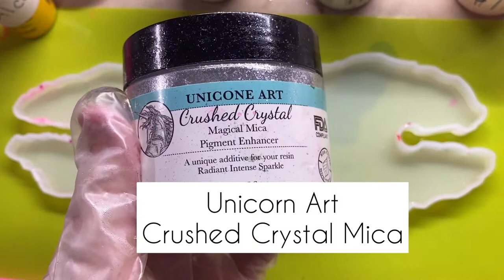Watch Me Resin EP.06 Fall Wine Butler & Coaster Set 🌙 Chelsie Nicole Art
Hey there! Today I'm making a resin wine butler and matching coaster set. Custom orders for both these items are open on my Etsy!

★Products Used★
Inks: Jacquard, Blick Studio, Ranger Tim Holtz, Brea Reese
Resin: KS Resin

★All art is designed and made by me unless otherwise noted. I want to help inspire others by showing my process, but please do not steal or copy my art. Resin isn't the easiest to work with, I have taken the time, effort and money to learn the process with many trial and errors. ★